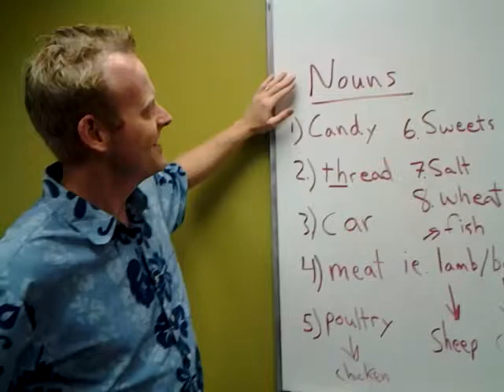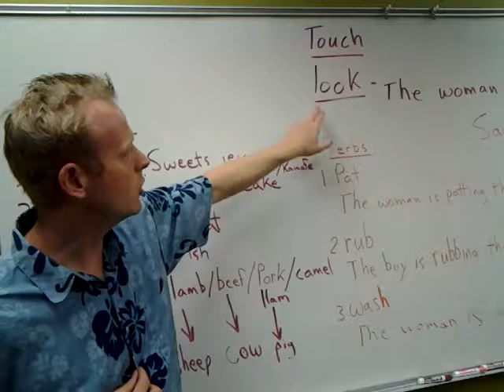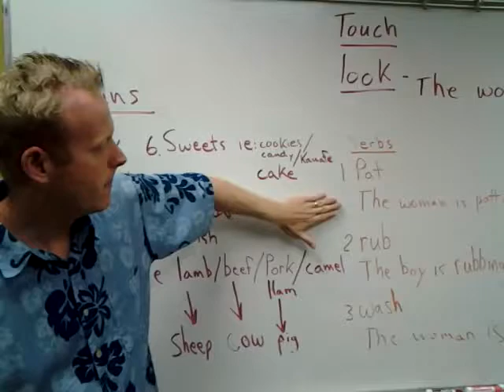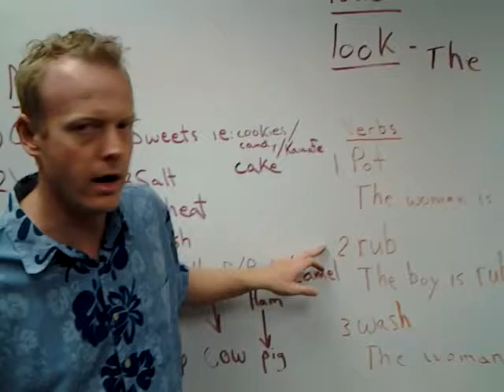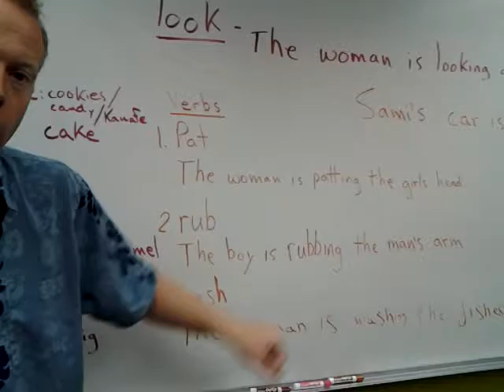Learn English: Nouns/food/salt/meat/fish/candy/verbs/pat/touch/look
English Lesson: Nouns and verbs